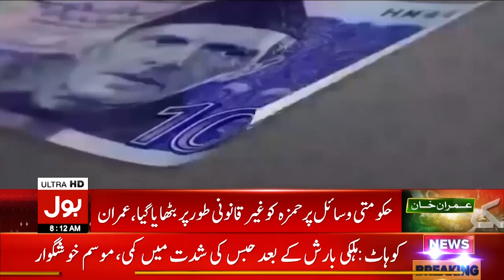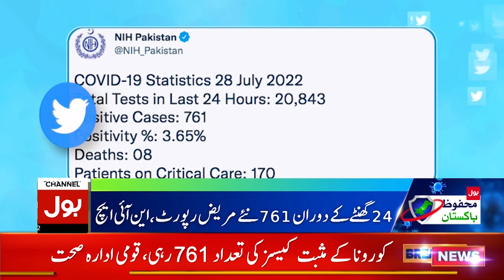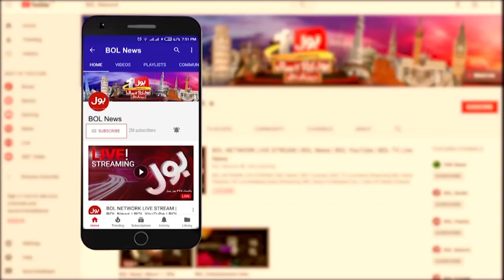Heavy Rain Prediction In Karachi | News Bulletin at 8 AM | Latest Weather Updates